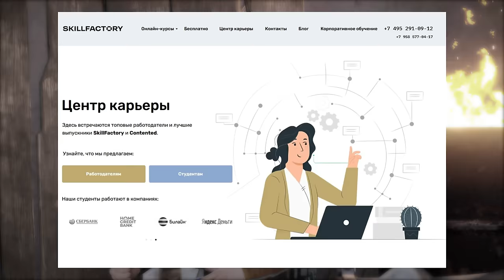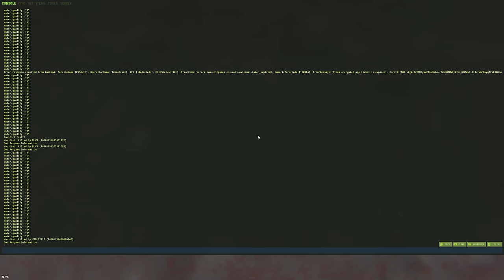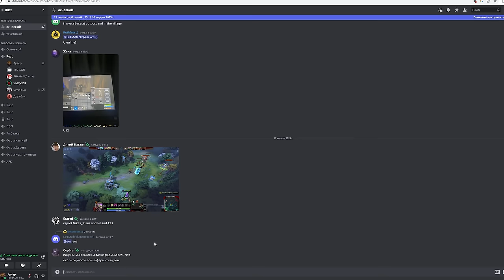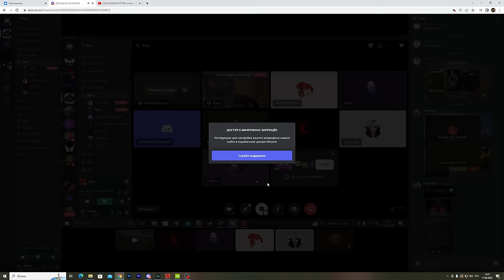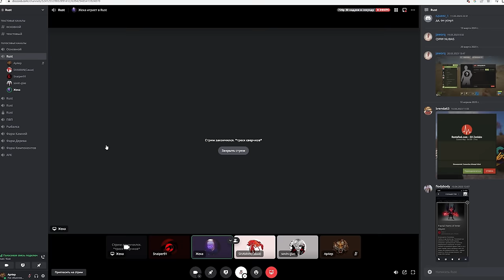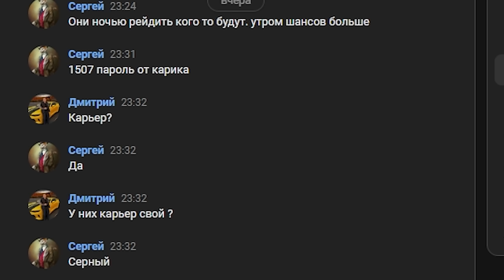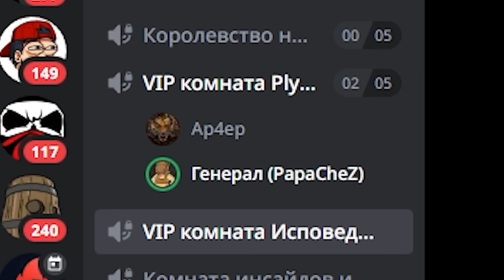ШПИОНЫ! ГЕНИАЛЬНЫЙ обман ОГРОМНОГО КЛАНА с ПОМОЩЬЮ АГЕНТА! CheZee. Rust | Раст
В поисках друзей, я наткнулся на...Деревню...Которая обманывала новичков! И тогда Путник КИНГ встал на ЗАЩИТУ ЖИТЕЛЕЙ и придумал один ГЕНИАЛЬНЫЙ ОБМАН! А для этого. Ему нужны были АГЕНТ ШПИОНЫ! Ну а если вы хотите вторую часть, то обязательно прожимайте лайки и пишите об этом в комментариях! Тут есть МОНТАЖ и СУПЕРЧИЗЕРСКИЕ ПЕРЕХОДЫ! Да, те САМЫЕ черненькие :) И обязательно поддержи видик лайкосом, я старался :3

ДРУЗЬЯ, которые участвовали в ВИДИКЕ:
Дровосек Серега

Мой ПК:
Видеокарта: RTX 4090
Процессор: I9-12900k
ОЗУ: Fury 32gb 3800ghz
Блок Питания: 1250вт
Материнская плата: MSI Z690
HDD 2Tb
Клавиатура: HyperX Alloy FPS
Мышь: Logitech G Pro Wireless
Наушники: HyperX Cloud Core